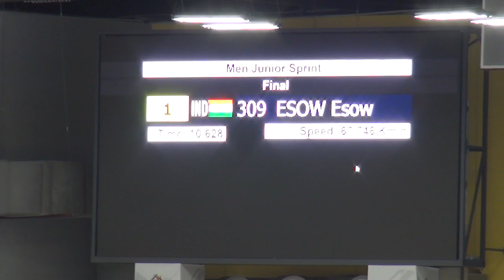ACC2018 MJ Sprint Gold Alif vs Esow 1